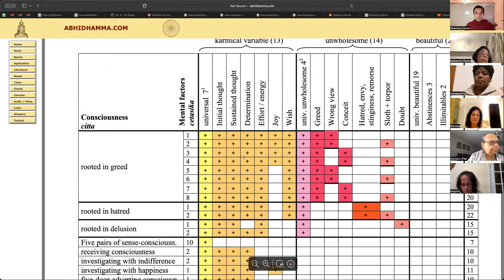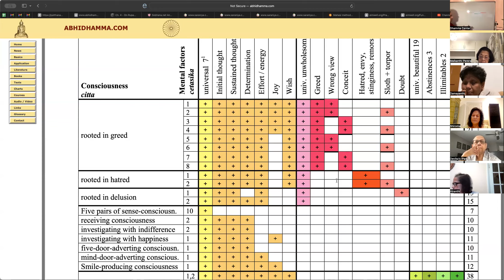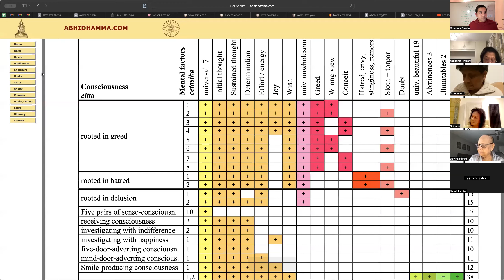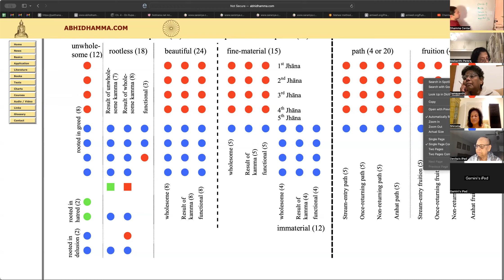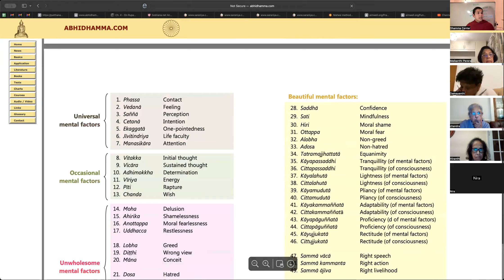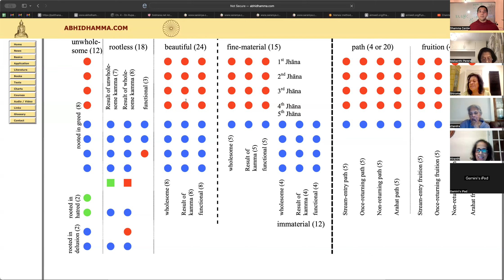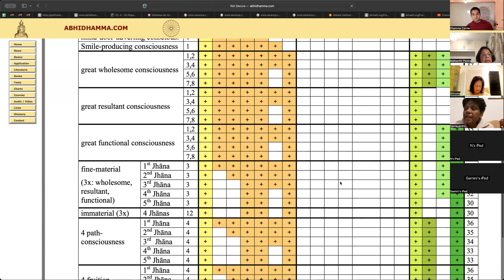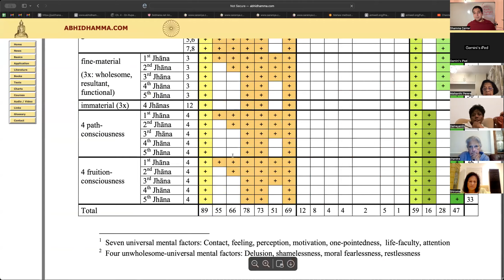Sampayoga & Sangaha Cetasika Chapter